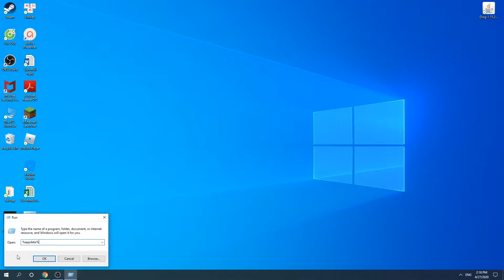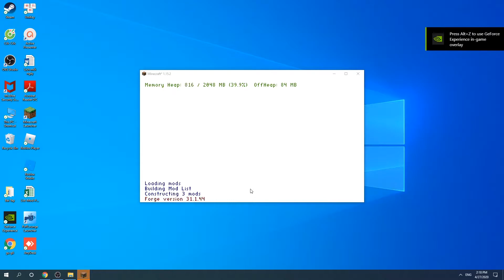Ding Mod 1.15.2 | How To Download & Install Ding Mod 1.15.2 For Minecraft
This video shows you How To Download & Install Ding Mod 1.15.2 For Minecraft. Mod is very simple. Customer side. Play configurable audio when Minecraft loads and goes to the Main Menu or when the world loads when you connect to the server.
It's called the Donkey Trick because it's the sound you make when you pick up an XP orb.